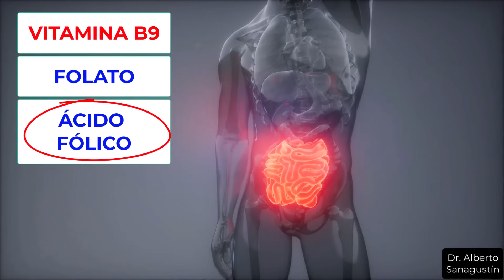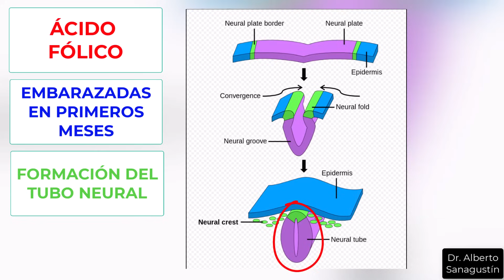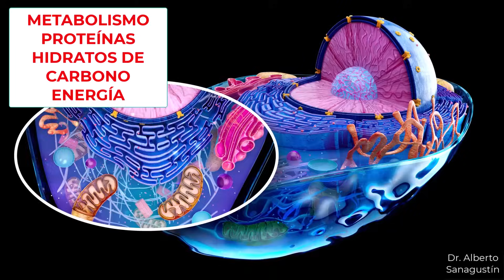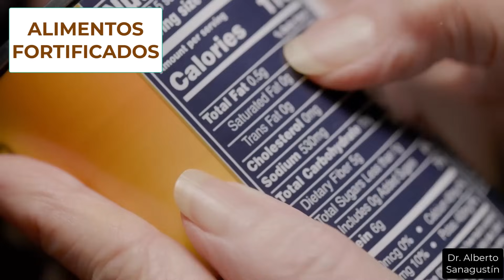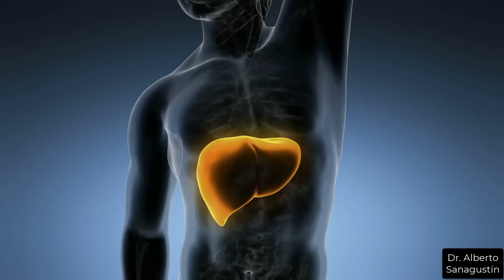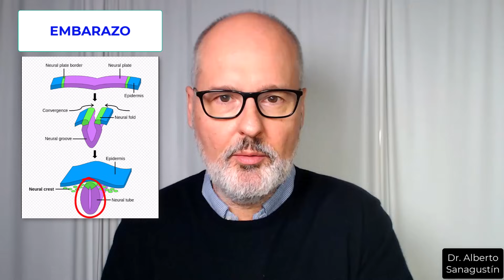FOLATO (VITAMINA B9) Beneficios, Alimentos, Deficiencia y Suplementación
Crucial para la formación de ADN y ARN, es vital para el crecimiento y desarrollo celular, especialmente durante el embarazo, donde previene defectos del tubo neural en el feto. También desempeña un papel clave en la formación de glóbulos rojos, ayudando a prevenir la anemia, y en la salud cardiovascular al reducir los niveles de homocisteína.

Se encuentra en verduras de hoja verde, legumbres, frutas y cereales fortificados. Sin embargo, ciertos medicamentos y condiciones pueden interferir con su absorción, haciendo a veces necesaria la suplementación. Su deficiencia puede causar fatiga, debilidad, y problemas cognitivos. En este vídeo profundizo sobre todos estos temas  y explico la estrategia de prevención y tratamiento de estas carencias.  Espero que el contenido sea útil.

CONTENIDOS:

0:00 Qué es la vitamina B9, folato y ácido fólico
1:02 Por qué es importante la vitamina B9
3:15 Alimentos ricos en vitamina B9
5:02 Síntomas de falta de vitamina B9
7:01 Causas de carencia de vitamina B9
10:11 Cómo sabes si te falta vitamina B9
11:17 Prevención de la carencia
12:40 Tratamiento de la carencia
13:53 Tipos de vitamina B9
15:06 Vitamina B12